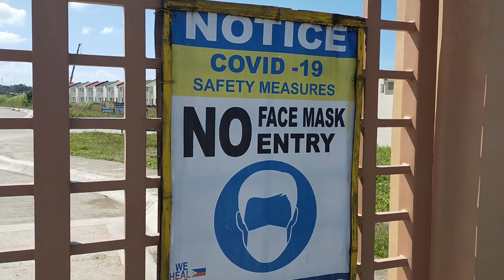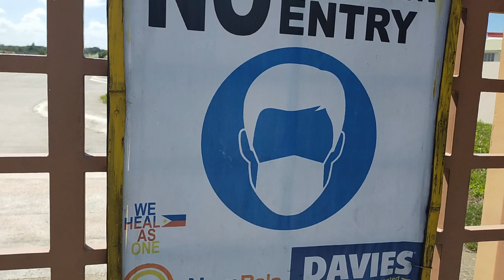Byahe ni DJ DD - New Leaf as of January 17, 2023